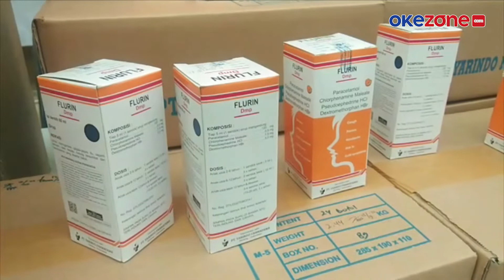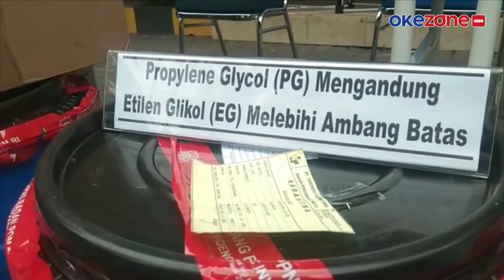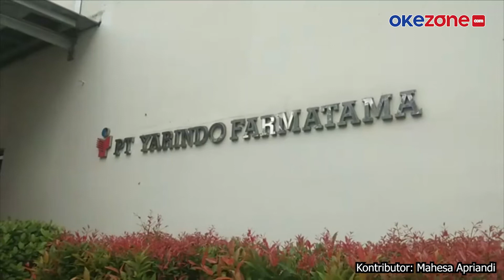BPOM Tindak 3 Produsen Obat Sirop Namun Keluarkan Izin Edar, Kok Bisa?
BPOM menindak 3 produsen farmasi yang diduga memproduksi obat dengan kandungan etilen glikol dan dietilen glikol diambang batas. Meski demikian, pihak perusahaan farmasi justru mempertanyakan jika terbukti bersalah, mengapa BPOM mengeluarkan nomor izin edar.